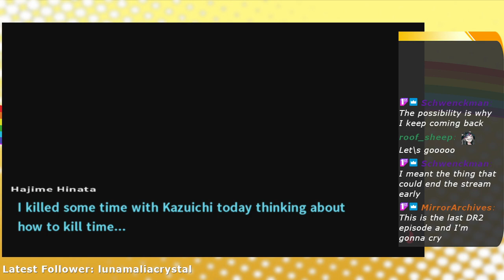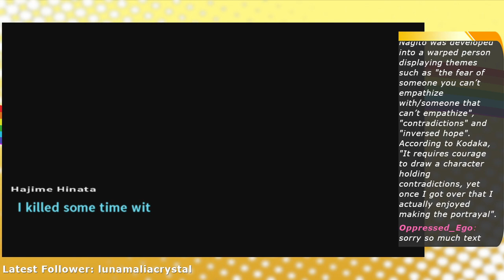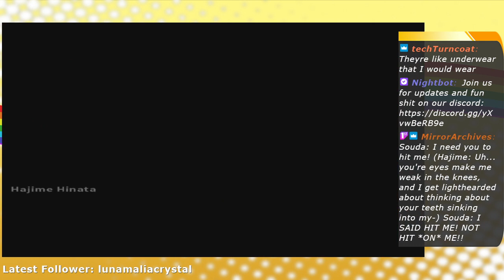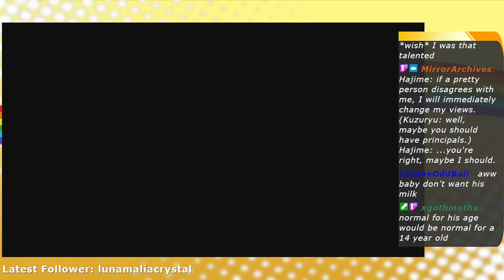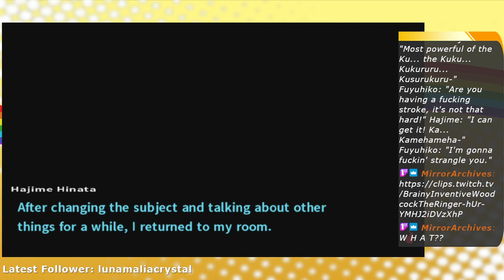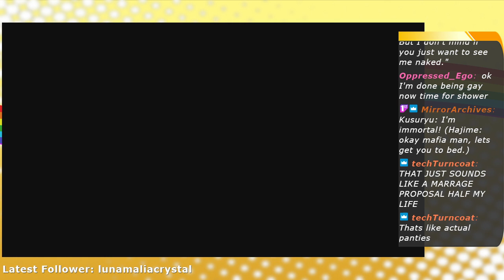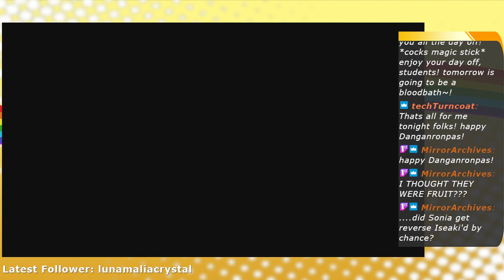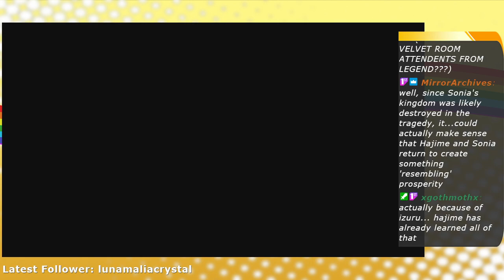The Grand Finale ✰ Danganronpa 2: Goodbye Despair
Thanks for sharing the DGRP2 experience with us guys! This has been one of the most fun series we've done and I just wanted to say thanks to all y'all for the continued support! We'll get to the next DGRP game eventually but for now I hope you guys enjoy the content we put out til then!